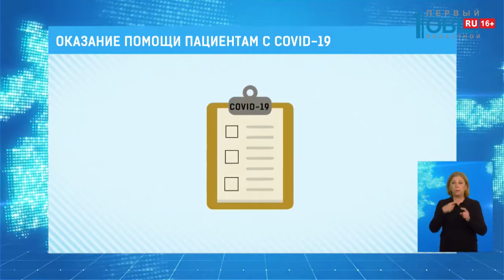Оказание помощи пациентам с COVID-19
За последние сутки в Челябинской области подтверждены 48 новых случаев заболевания коронавирусом. Итого с начала пандемии в регионе 547 заболевших COVID-19. На госпитализации остаются 481 человек. 57 выздоровели, их выписали из больниц. Также минздрав области опубликовал алгоритм действий врачей. И объяснил, когда пациентам оказывается помощь на дому, и в каких случаях их отправляют в больницы.

Итак. При получении положительного анализа на коронавирус врач сообщает об этом пациенту. Затем в журнал учёта больных коронавирусом вносит плановые даты для проведения повторного анализа. Далее — опрашивает пациента, чтобы уточнить его состояние.

Оказывать помощь на дому врачи могут, если НЕТ симптомов заболевания и только тем пациентам, которые НЕ относятся к группе риска.

Даже при отсутствии проявления коронавируса, в больницу обязательно отправят: людей старше 60 лет; беременных женщин; пациентов с сопутствующими заболеваниями; тех, кто живёт с людьми из группы риска; граждан с неблагоприятными социальными условиями; а также тех, кто сам этого желает.

На дом для осмотра пациента специальные бригады выезжают не реже одного раза в три дня, на 11-й день и в день снятия с учёта.

Врачи больницы, к которой прикреплён пациент, каждый день звонят и интересуются состоянием.

Если пациент решит лечиться на дому, он оформляет согласие на оказание медпомощи в амбулаторных условиях и строгое соблюдение режима изоляции.

К сожалению, в статистике заболевших коронавирусом на Южном Урале есть и один из наших сотрудников. Сейчас он получает всё необходимое лечение. Самочувствие хорошее, никаких осложнений нет. Болезнь протекает в лёгкой форме. Если ты нас видишь, и слышишь — держись! Мы желаем тебе скорейшего выздоровления. И продолжаем работать. А зрителей призываем этот период — оставаться дома